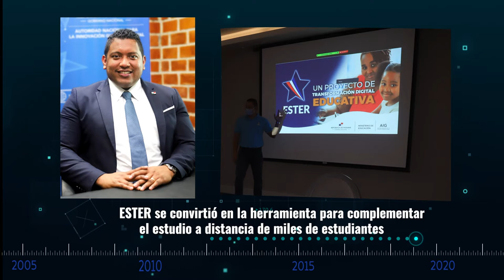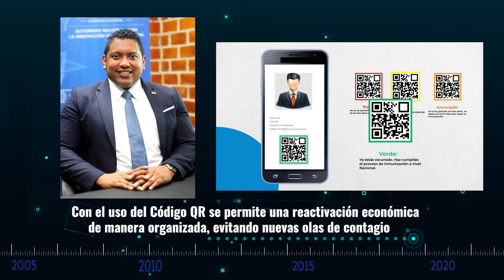OnceavoAniversarioAIG, en la actualidad.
La pandemia por la Covid-19 sorprende a Panamá, lo que aceleró la transformación digital del país. La Administración del Ing. Luis Oliva permite contar con plataformas para una mejor organización logística.